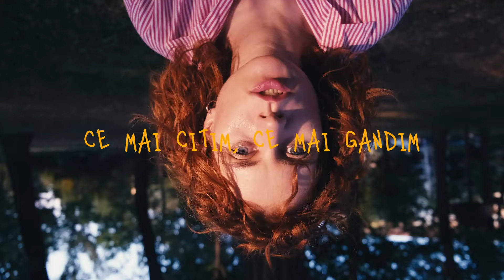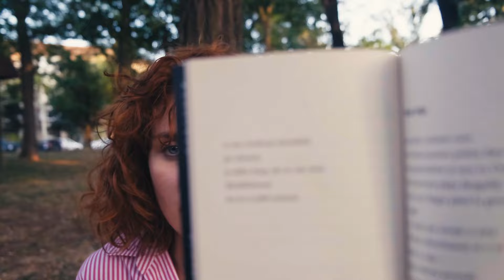ce mai citim, ce mai gandim. | recomandari de lectura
00:00 - adoptie
00:59 - intro
01:31 - fictiune
03:29 - non-fictiune
05:48 - poezie

🌞Yellow oamenii mei cu norma intreaga.

🦋UPDATE: mogâldeața și-a găsit familie!